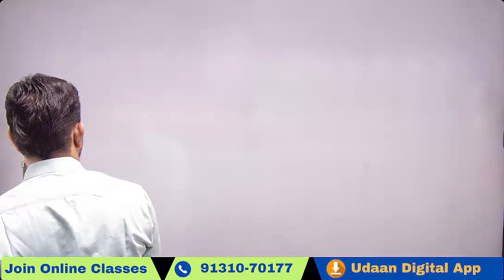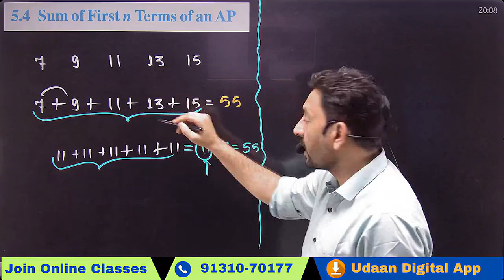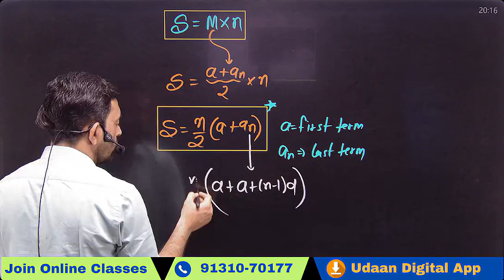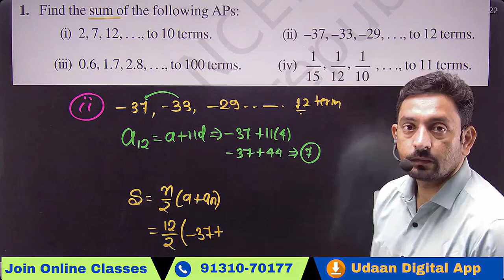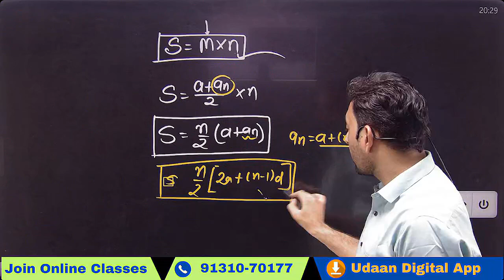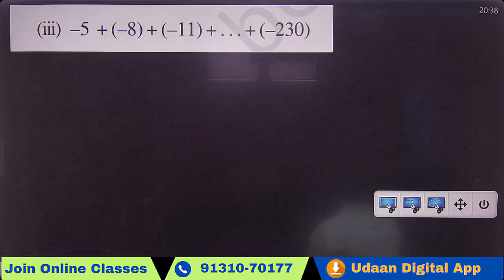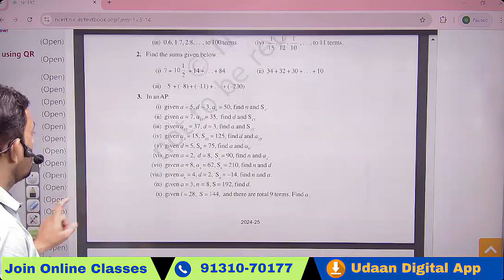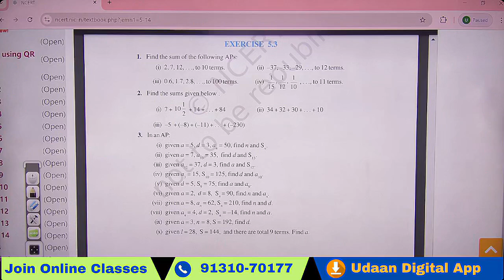Class 10 Maths |ARITHMATIC PROGRESSION | SUM OF n Terms | BASIC TO ADVANCE